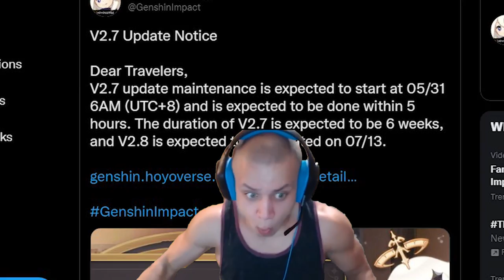GENSHIN IMPACT MAIN DPS YELAN.EXE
Yelan is actually BUSTED as a main DPS...